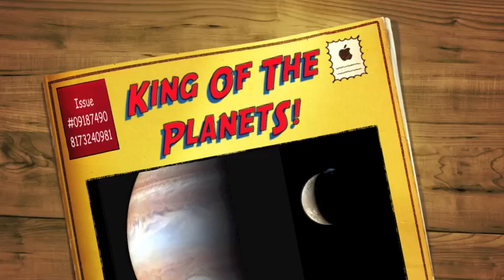Jupiter Ad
Hello, and all I have to say, is Jupiter is awesome.